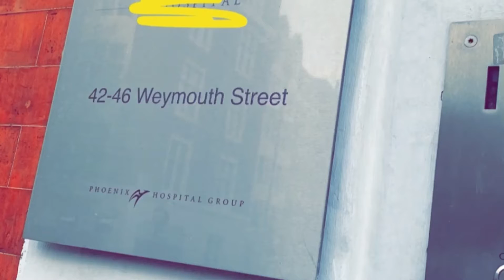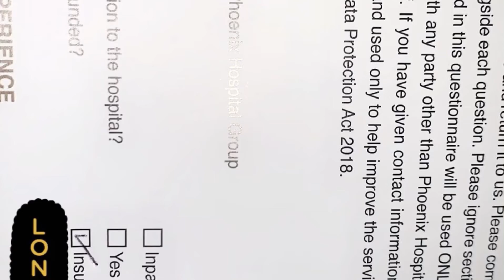Ear Keloid Removal Surgery Vlog United Kingdom| Kate Middleton Private Hospital] Samanthaaa Cabey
Join me on my personal Vlog, that I have decided to share with my lovely Subscribers!

Symptoms
Keloids typically appear slowly and take 3–12 months to start showing.

On the ear, they can:

begin as a raised scar that is pink, red, or purple
be round or oval
cause pain and itching
feel either soft or hard
darken in color after some time to become darker than the surrounding skin
Causes
The AAD state that it is not clear why keloids form.

According to one 2016 articleTrusted Source, ear piercing is easily the most common reason for keloids to develop on the ear in those who are predisposed to forming them. The authors suggest that this may be because of the way the wound heals.

Other researchers have proposed that a local inflammatory reaction to the metallic backsTrusted Source of earrings may be responsible for the frequent occurrence of keloids on the earlobe.

At-home treatment
Keloids can be difficult to treat. However, a person can try the following:

softening the skin with emollient creams or oils
applying silicone or polyurethane scar-reducing patches
using silicone gel to promote healing
applying pressure dressings

Medical treatment
In some cases, the surgical removal of a keloid may be possible. However, this procedure may cause an even larger keloid scar to develop, as the operation will create a new wound.

According to the AAD, a dermatologist may use a combination of the following treatment options:

Corticosteroid injections
A series of these injections leads 50–80% of keloids to shrink.

A person will typically have these injections once every 3–4 weeks. After the first injection, a person may notice that the keloid feels softer.

Keloid surgery
A dermatologist can remove the keloid. However, the AAD state that nearly 100% of keloids will return after surgical removal.

After keloid surgery, dermatologists can inject a corticosteroid or use cryotherapy to help reduce the chances of the keloid returning.

Laser treatment
A dermatologist may use this to help reduce the size and discoloration of the keloid.

Cryotherapy
This procedure, which typically works best on smaller keloids, can help reduce the size and hardness of the keloid. A dermatologist will freeze the keloid from the inside out.

Over recent years, studiesTrusted Source have found the process of cryotherapy to be effective for recently formed keloids.

Ligature
A dermatologist may recommend using surgical thread to remove the keloid gradually, if it is possible to tie thread around it.

The surgical thread will need replacing every 2–3 weeks.

Learn more about how to treat keloids here.

Who gets keloids?
Although keloids can affect anyone, a person is more likely to develop keloids if they:

are of Asian, African, or Hispanic descent
are between the ages of 10 and 30 years
have a family history of keloids